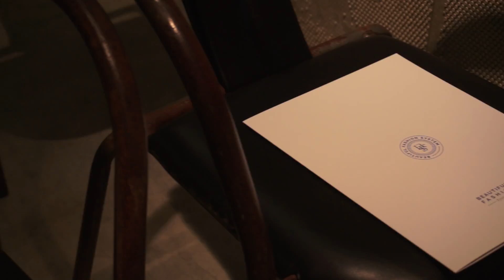Capri Fashion Night: la conferenza stampa di presentazione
Si è svolta il 15 Marzo 2017 la conferenza stampa di presentazione di Capri Fashion Night.
Giunto alla sua ottava edizione, Capri Fashion Night darà spazio al settore Wedding, con un evento all’insegna del glamour e del luxury. Una produzione Beautiful Fashion System, realizzata in collaborazione con Caprimed e Bros group Italia.
L' appuntamento è fissato per il 27 Maggio 2017 a Capri.